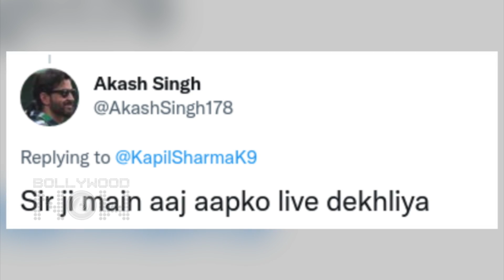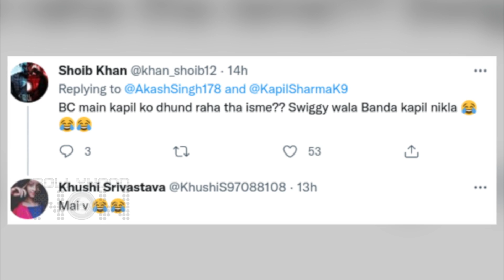Haila ..😱. Kapil Sharma Ban Gaye Delivery Boy , बोले- किसी को बताना मत😂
Comedian Kapil Sharma spotted in a food delivery boy's dress. Kapil Shocked. Check out the video.